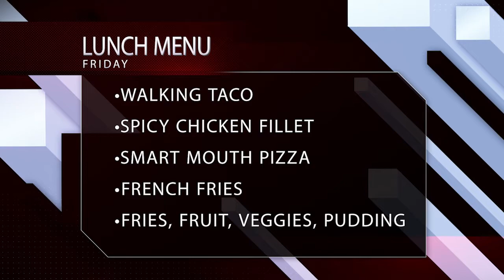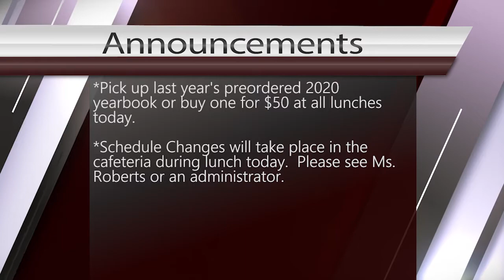Morning Announcements - 08/07/20